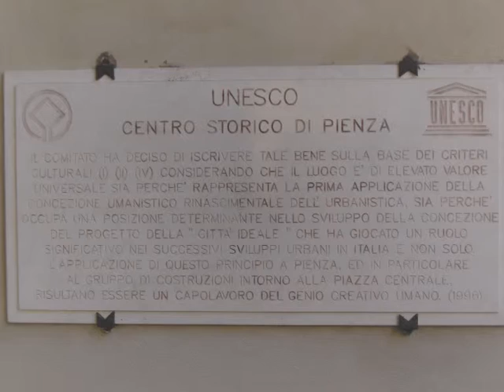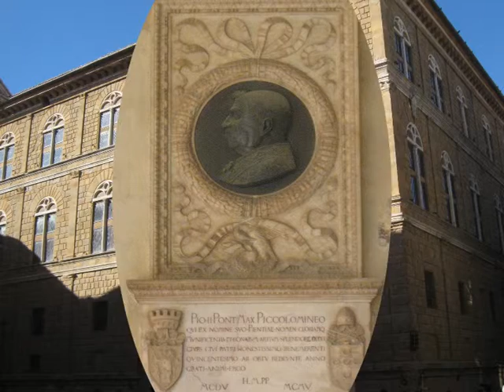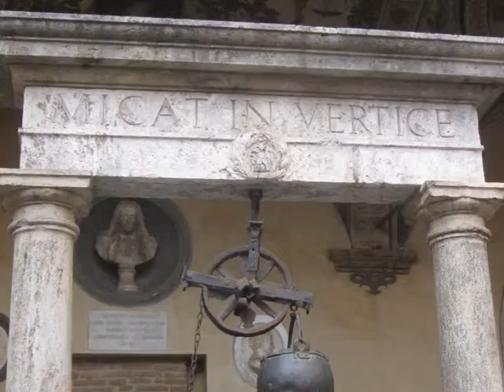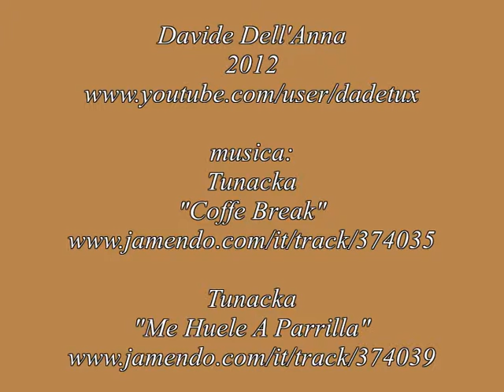Pienza Montepulciano Siena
Breve gita in Toscana, tra le belle Pienza, Montepulciano e Siena